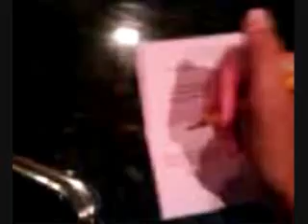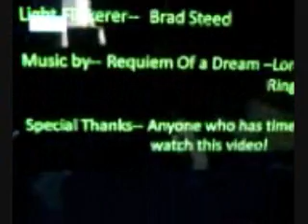CSI: The Great Escape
Brad and Isaac solve a mass murder mystery with the FBI's number 1 most wanted man... Joseephus Marcus